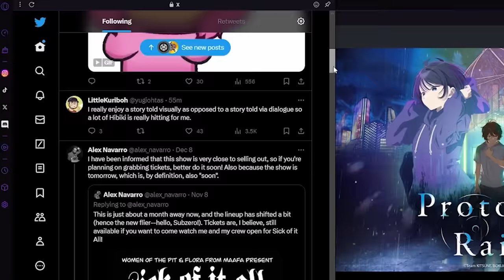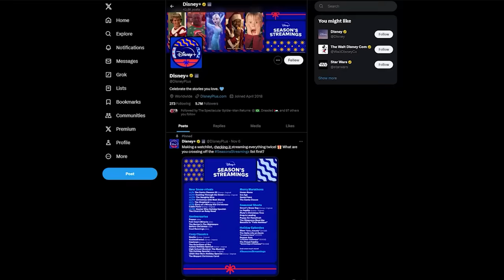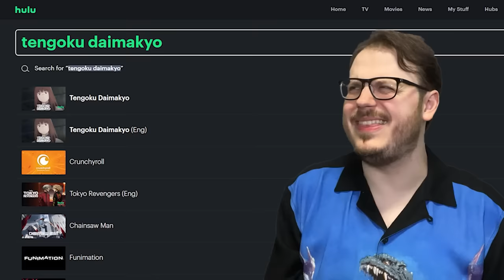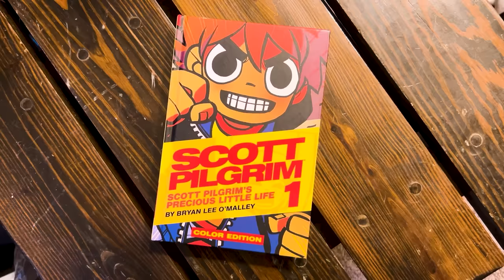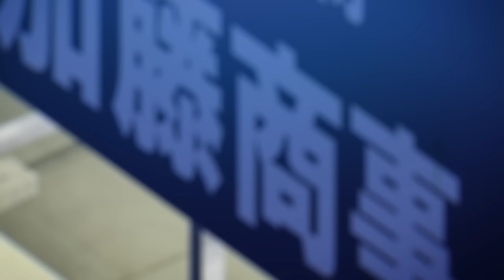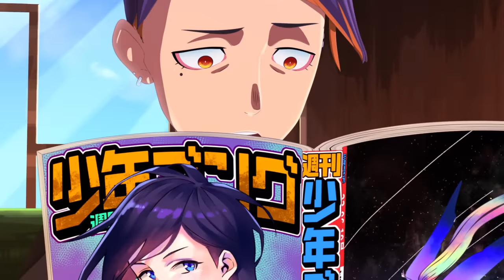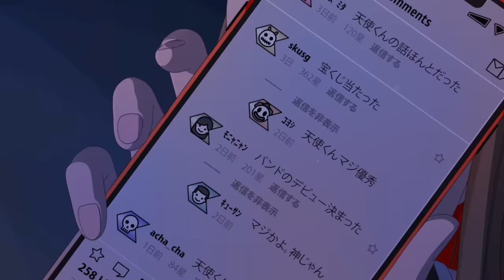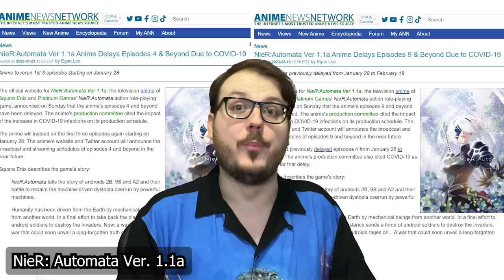2023's BEST, WORST & Most CURSED Anime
2023's been a WILD year for anime, and I watched almost all of them. These ones stuck with me the hardest... one way, or another...

Bored Kizunape art was drawn by Aaron Schmit

Chapters:
00:00 Intro
03:03 This One Goes to Eleven
04:16 Best Anime 1
07:32 Best Anime 2
10:33 Best Anime 3
14:16 Best Anime 4
16:55 Best Anime 5
19:41 Best Anime 6
23:23 Best Anime 7
26:24 Best Anime 8
28:37 Best Anime 9
31:59 Best Anime 10
35:26 Anime of the Year
39:32 5th Worst
44:06 4th Worst
46:12 3rd Worst
49:21 2nd Worst
53:34 Worst Anime of 2023
56:15 5th Most Cursed
58:41 4th Most Cursed
1:02:08 3rd Most Cursed
1:06:20 2nd Most Cursed
1:09:52 Most Cursed Anime of 2023

Validate me!